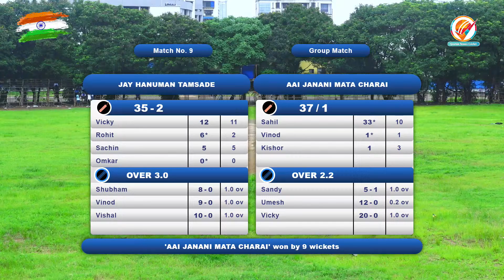jay hanuman tamsade jay hanuman tamsade Vs charai | Janani Mata Chashak | Sarsole 2023